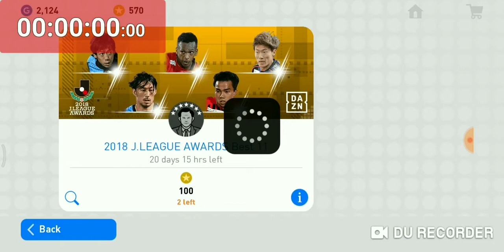Mega trick! Featured Players! All BLACK BALL SURE TRICK for only 100 Coins! |FootballPro Gaming